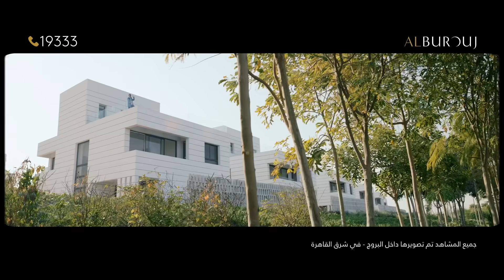Sakan w Hayah by Alburouj